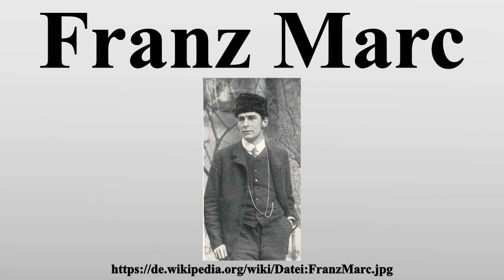Franz Marc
Vielen Dank für Ihre Unterstützung:

Franz Moritz Wilhelm Marc (* 8.Februar 1880 in München; † 4.März 1916 in Braquis bei Verdun, Frankreich) war ein deutscher Maler, Zeichner und Grafiker.Er gilt als einer der bedeutendsten Maler des Expressionismus in Deutschland.